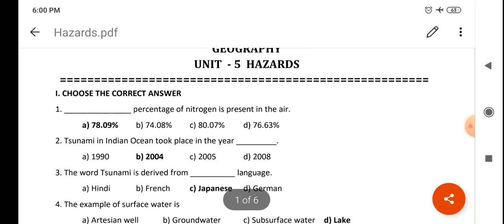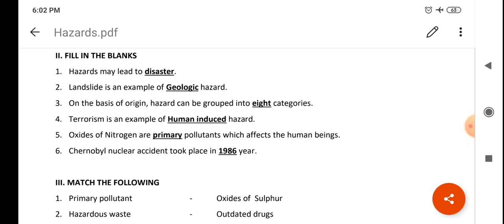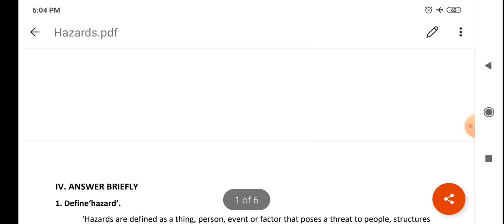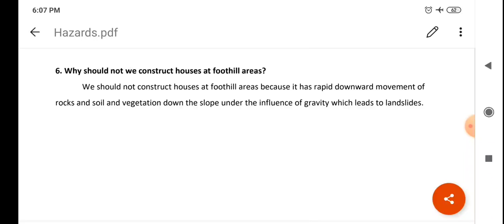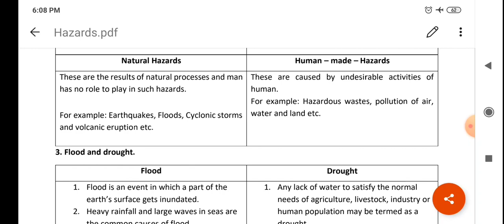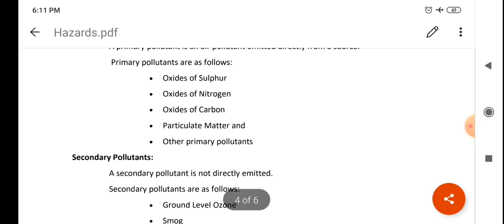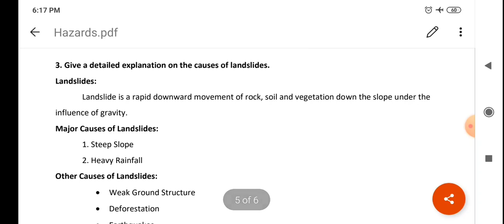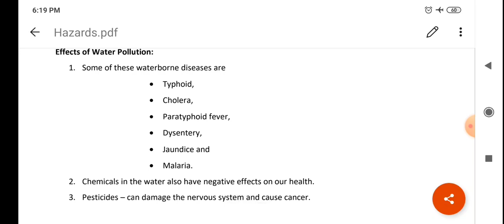Hazards Material Explanation in Tamil || Bookback Question and Answers| 8th Geography Unit 5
Hazards Material Explanation in Tamil || Bookback Question and Answers| 8th Geography Unit 5 ||  Study Material
 This video describes about the Geography lesson Hazards Material Explanation in Tamil.
  1. Social
  2. Computer
  3. Interesting Stories
My Other Video Links:
GEOGRAPHY

- Controlling Factors of Weather and Climate
- Elements of Weather and Climate, Temperature

- Hydrologic Cycle in Tamil | Water Cycle
- Components of Hydrologic Cycle in Tamil | Evapotranspiration
- Condensation in Tamil and Forms of Condensation
- Precipitation in tamil | Forms of Precipitation in Tamil
- Runoff and Types of Runoff in Tamil

- Legislative Assembly – State Council of Ministers

- What does Secularism mean? Objectives of Secularism
- Mosaic of Constitutional Provisions, Need for Secular Education

- Major Stages of Evolution of Money